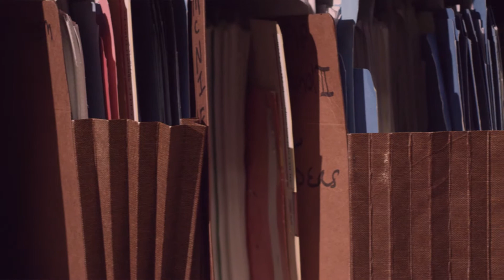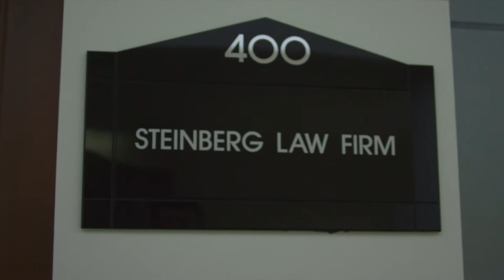Lee Free Brand Video